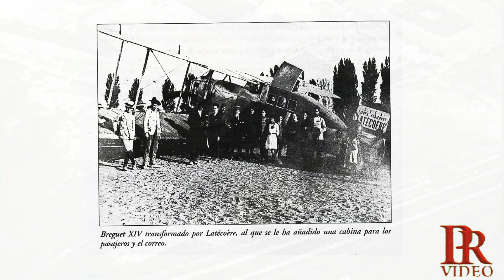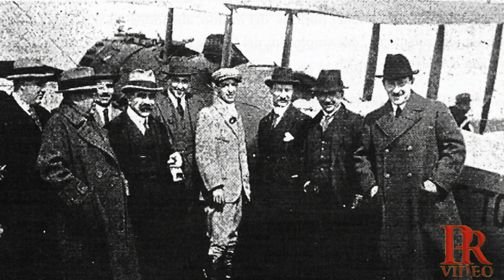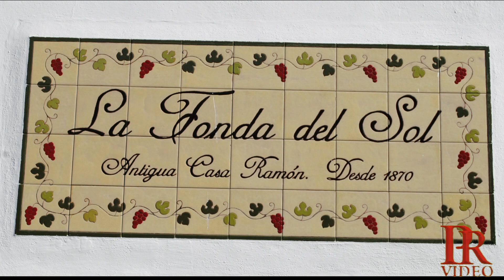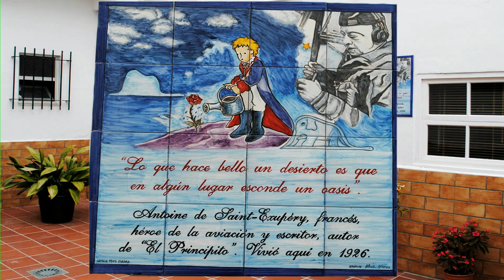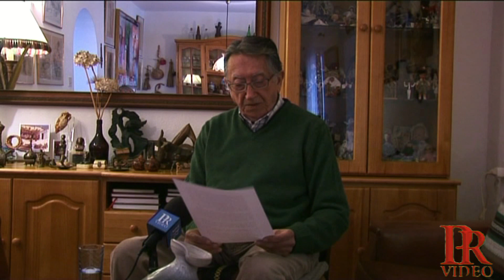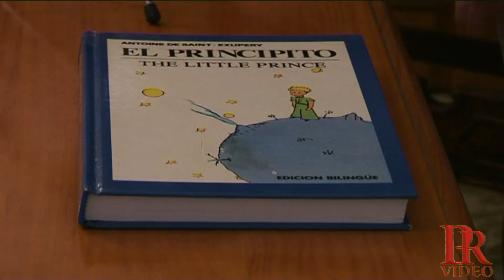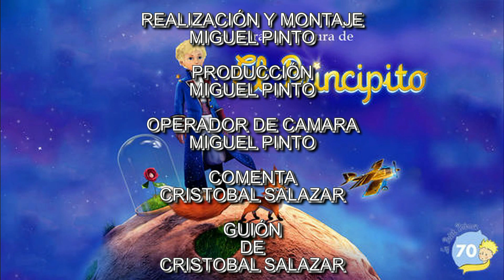CHURRIANA Y ANTONIO EL FRANCÉS